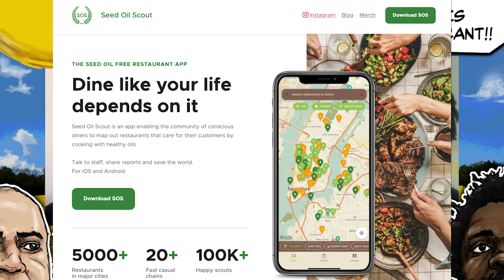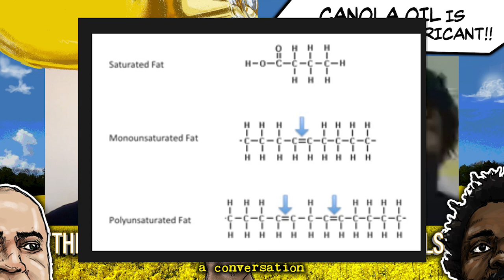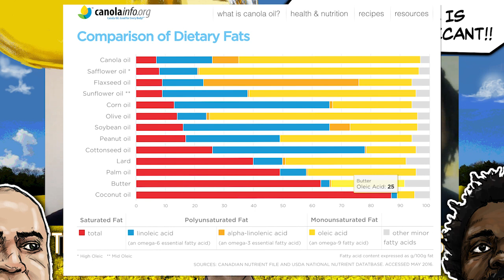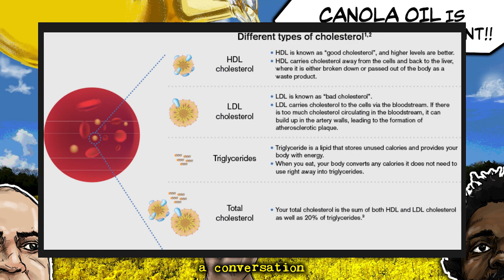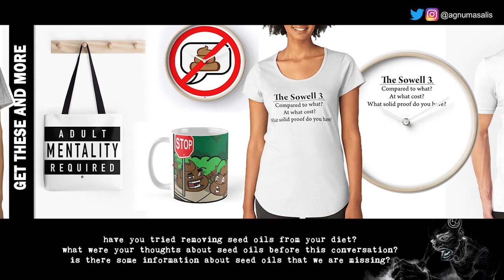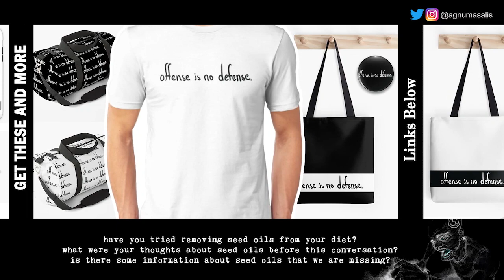Seed Oils : The Good(?), The Bad & The Ugly | A you are what you consume conversation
Stephen joins me to discuss the history, use and nature of seed oils. He has researched seed oils and made lifestyle changes around what he found out about them. We share our personal experiences with them and concerns about some of what is known.

This is in no way a definitive do what we say situation, but rather a conversation about what we consume mentally and physically to add to the information you have to make decisions in your own lives.